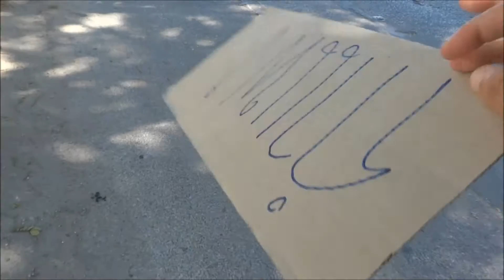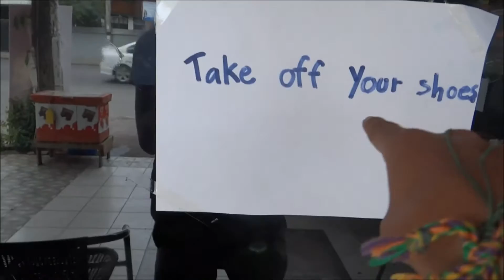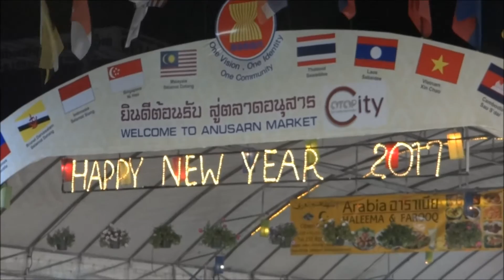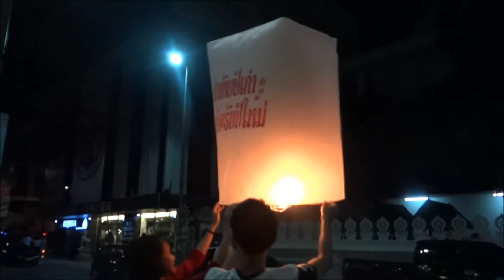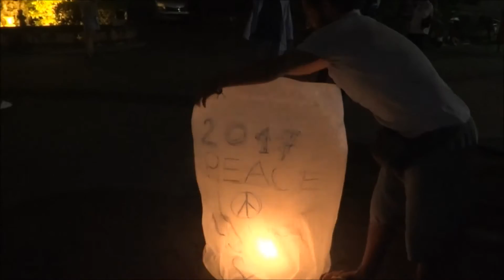احذر... لاتحتفل برأس السنة في تايلاند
شكرا لك لأن تقرأ الأن وبارك الله فيك. نتمنى أنك تقوم بالضغط على هذا الجرس ( 🔔 ) لكي تتوصل بجميع الفيديوات.